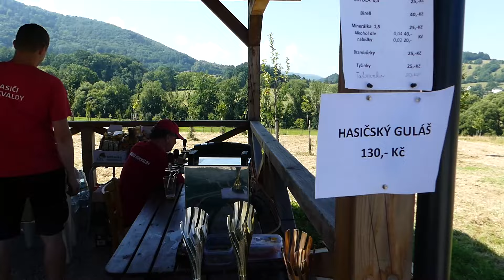GULASFEST - Hukvaldy 2024